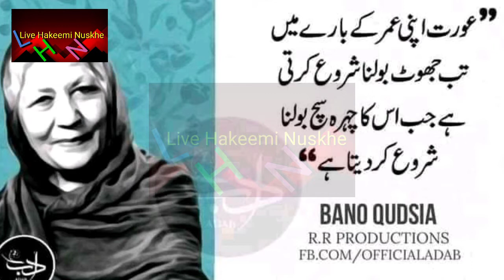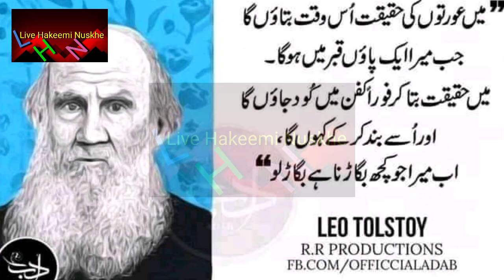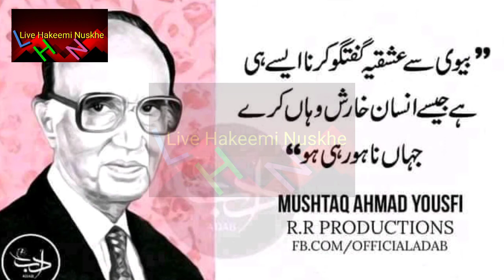best heart touching poetry in the world دل کو چھو لینے والے راز live hakeemi nuskhe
live hakeemi nuskhe
all education and experience letter and beauty tips for men and women health care for the day but now that
best in the best